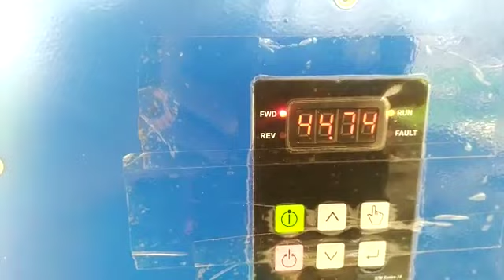3 HP solar submersibl pump installing